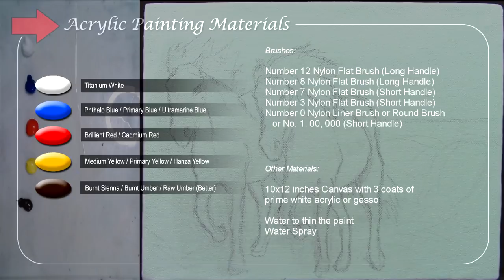How to Paint Two Horses on the Beach with Crashing Waves in Acrylic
Painting tutorial on how to paint 2 horses running in the beach with crashing waves in the background in acrylic painting lesson. In this tutorial you can learn on how to paint red and brown horses running from the crashing waves at the beach. You can also learn on how to add shadows and highlights to realistic objects.

There are no mistakes, only happy accidents - Bob Ross

Intro bought and license from videohive.net